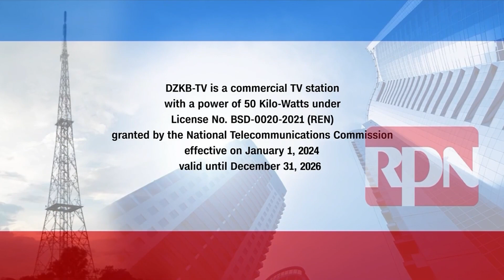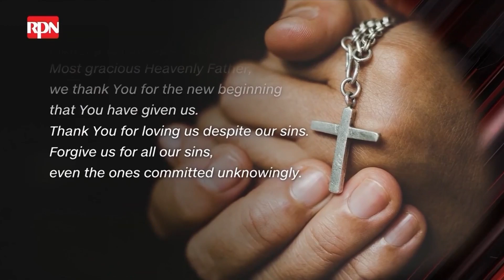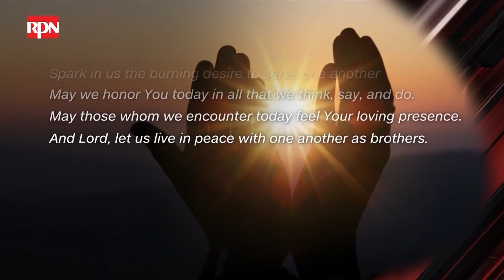RPTV - first sign-on (5:55am) [1-FEB-2024]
Note: Reuploading or reposting this video is prohibited without the creator's permission.

The first sign-on sequence of RPTV, the new channel replacement for CNN Philippines was recorded on February 1, 2024, at 5:55am. The channel carries selected TV5 programs (including Ted Failon at DJ Chacha sa Radyo5, Eat Bulaga!, PBA games, alongside others) alongside classic RPN shows. The sign-on sequence uses RPN 2022 sign-on video, first aired exclusively on analog since November 2022.